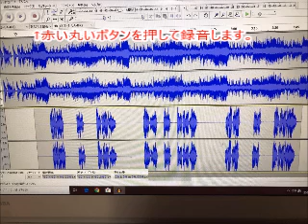私の録音方法 宅録応援！！コメント開放しています。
私の録音機材などのご紹介動画です。
back演奏は、自作MIDI（人生一路）です。ナレーション何度も入れなおして、声が枯れてしまいました💦他にもいろいろな方法があると思います。皆さんの宅録を応援しています。私の女性パートやカラオケで歌っていただければ嬉しいです(⋈◍›◡‹◍)。✧♡

録音&動画編集
PC：東芝ダイナブック
マイク：SHURE　PG58
オーディオキャプチャ：EDIROL　UA-4FX　（古い機材なので、もう売られてないです。）
動画編集ソフト：ムービーメーカー
動画は、私が作りました。